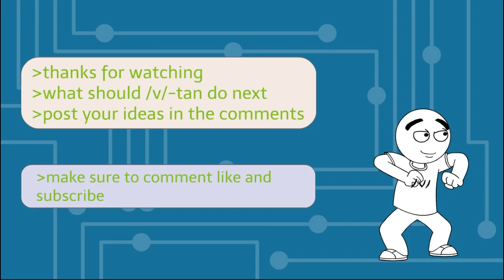/v/-tan Commits Arson at Dave's house/Arrested/Grounded (SEASON FINALE)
/v/-tan is bored of his video games so he decides to pull a little prank on Dave!